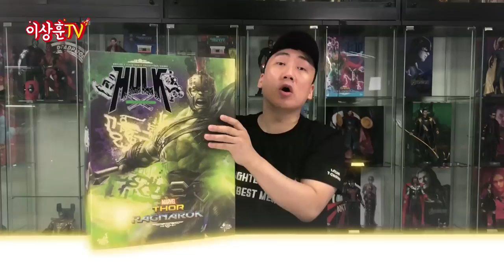[HotToys] 헐! 크다! 헐크! 무쪄워~ 타노스ㅠㅠ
찬조출연 : 토르 / 배너 / 어벤져스2 헐크

**본 영상은 마블 영화 스포일러를 많이 포함하고 있습니다.

핫토이 1/6 scale 피규어